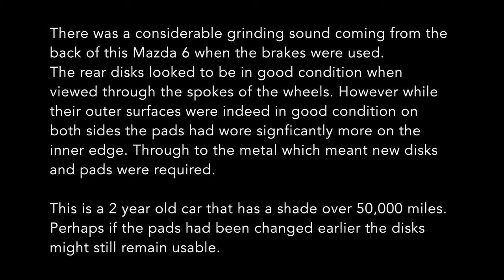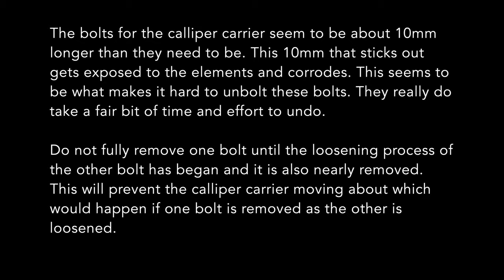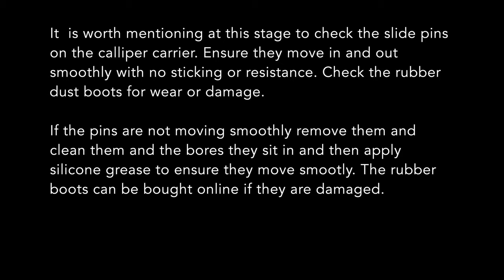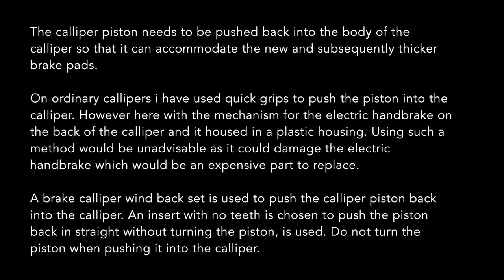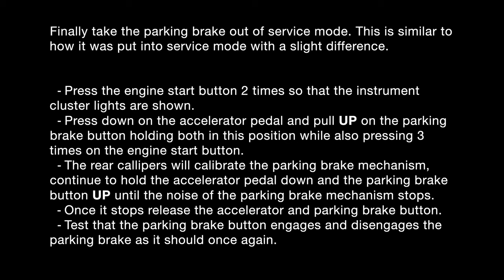Mazda 6 with Electric Parking Brake - Rear Brake Disks & Pads Replacement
The process of replacing the rear brake pads and disks on a 2018 Mazda 6 estate. This process should apply to most modern Mazdas with an electric parking brake.

This car is now 2 years old and has passed the 50,000 mile mark, the owner complained to me about a grinding sound coming from the back when it braked. It was strange as the disks looked to be in very good condition when viewed through the spokes of the wheels but the inner surface on both sides was completley ruined rendering the disks scrap.

For some reason the inner edge wore much quicker than the outer edge, these were the original disks and pads as fitted by mazda when the car left the factory.

Even if you just need to see the process of how to put the handbrake into service mode this video will cover that. I am not sure exactly why car makers fit these electric handbrakes to cars with a manual transmission, in automatics if properly calibrated an electric handbrake is a great system as it can be completely automatic, in manuals i don't quite understand the need or benefit of them, however they aren not as scary to work with as some make them out to be.